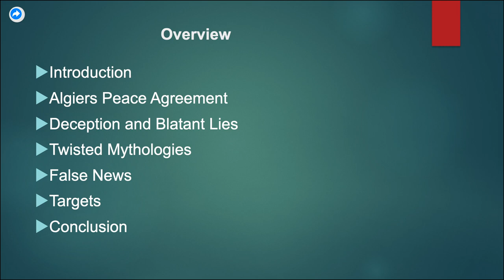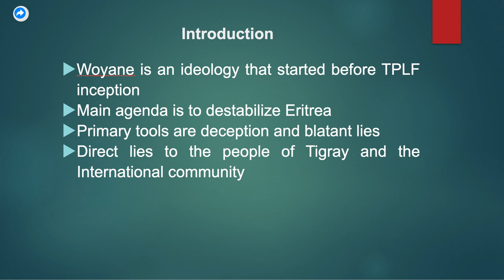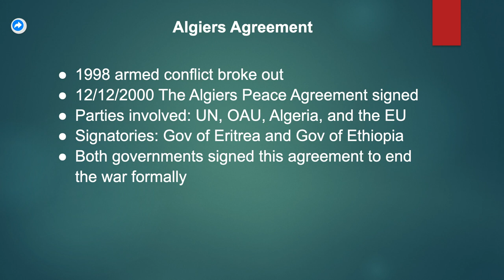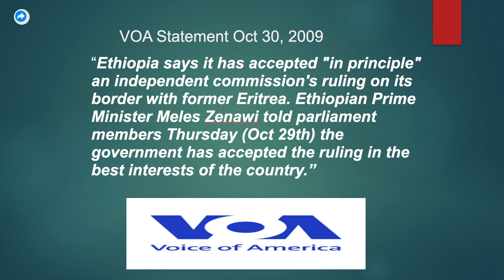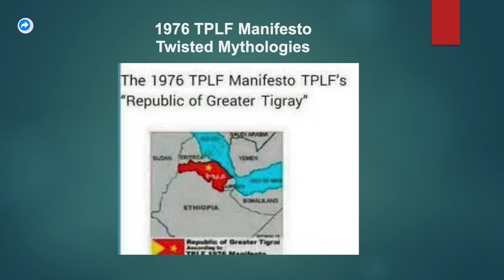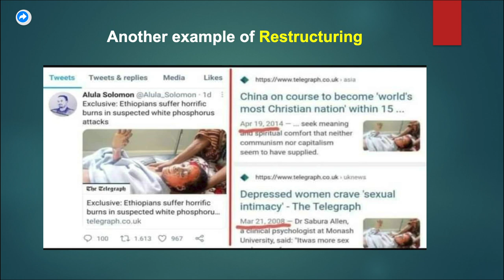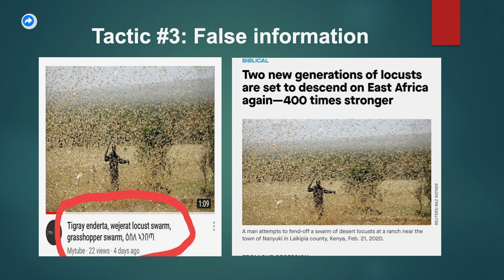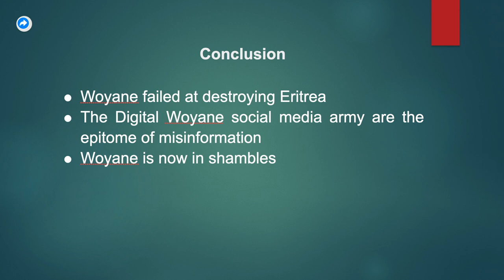TPLF's Innumerable Lies: A Sample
TPLF had lived to lie and lies to live. In this short presentation we want to show a couple of blatant lies, misinformation and disinformation, which is a tip of the iceberg. We will show how former TPLF officials (One of them, Melez Zenawi, the late Ethiopian Prime Minister, another one, Seyoum Mesfin, the late Ethiopia's Foreign Minister) had forked tongues and mislead the Ethiopian population and the International Community, particularly the west led by the USA. This life of lies has now been inherited by digital TPLF (officially called digital Woyane) and continue to disseminate disinformation about the ongoing conflict.